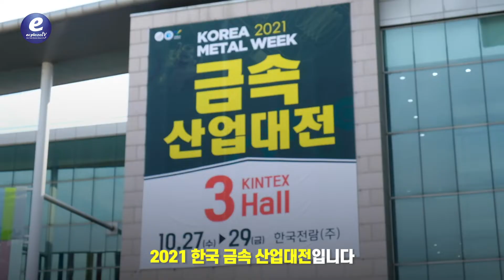SYSMANIA Co., Ltd. / Allimex - Rail-Type CCTV, Black Box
Face Recognition Camera, CCTV, Camera, Transceiver, BALUN Devices, Black Box, Monitoring Device - SYSMANIA Co., Ltd.

Comapany : SYSMANIA Co., Ltd.
Address : 685-1, Beodeul-ro, Ujeong-eup, Hwaseong-si, Gyeonggi-do, Korea

(주)시스매니아 : 안면인식 카메라, 비접촉식 안면인식 체온측정기, 레일형 CCTV